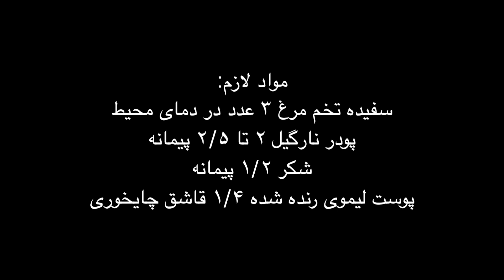نرمترین شیرینی نارگیلی (کوکی نارگیلی) مثل مال بیرون شیرینی عید نوروز Melt in Mouth Coconut Cookies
ingredients:
3 egg whites - room temperature
dry coconut flakes 2 to 2/5 cup

preheat the oven to 185C

اجناس خاصی که تا حالا نمونشو جایی ندیدید 👇
limited edition items never seen before: